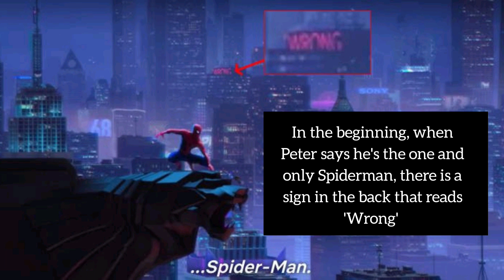Into The Spiderverse is hella detailed